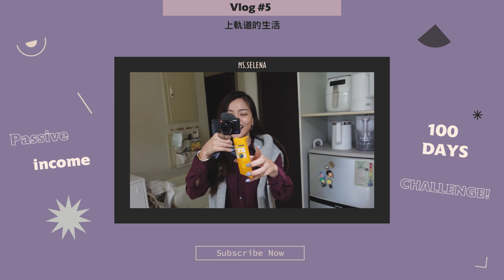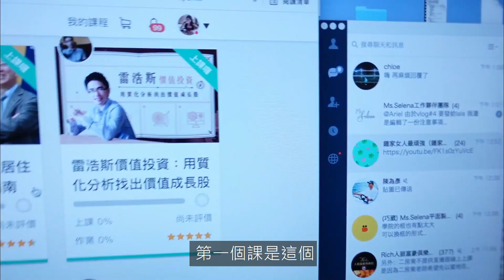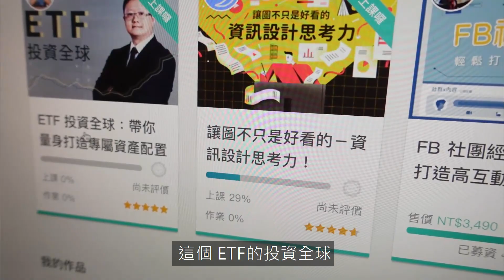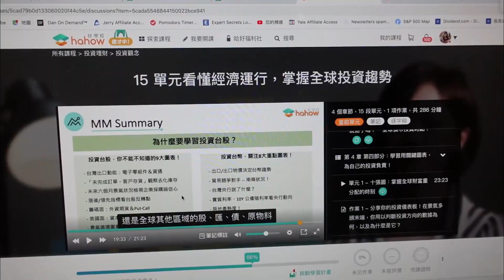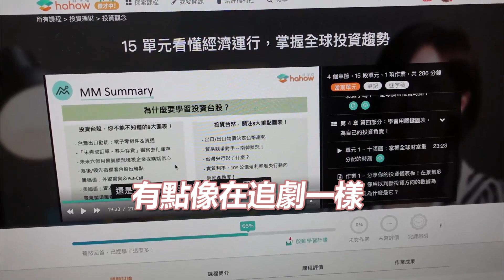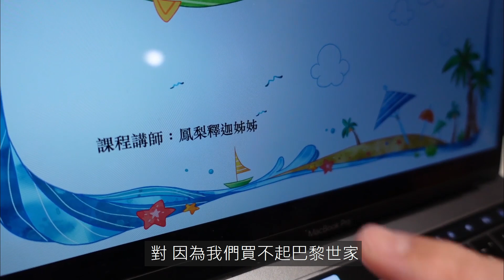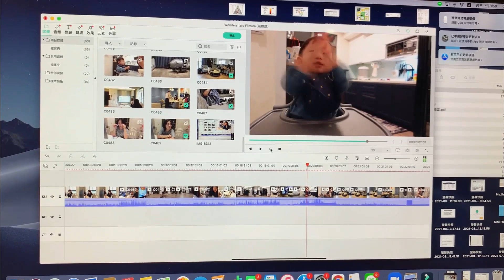不只要投資理財，更要投資你的腦袋，帶你們一起參加Youtuber讀書會 Vlog #5 || Ms. Selena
☛影片中提到的五堂hahow投資理財課，可以透過下方連結領取Selena 粉絲的專屬折價券，領取後就會存在帳戶裡面囉～也可以到「我的折扣」頁面輸入折扣碼「msselena」領取！
☛折扣內容：Hahow 全站課程單堂 89 折，兩堂 85 折優惠（募資中課程不適用）
☛折扣期間：11/4 - 11/25 23:59

☛ 你適合打造哪一種被動收入類型？免費測驗：
☛想看更多夫妻、育兒生活紀錄，可以追蹤我跟W的IG帳號⬇

如果你也想加入100天打造被動收入挑戰，可以到我的IG精選動態去截圖模板，也可以tag我跟＠_moneymap
讓我們陪你一起努力：）
只要願意開始努力，永遠不嫌晚！

0:00 Vlog5開始
1:06  上Hahow的投資理財課
2:45  Mickey＆摸摸互動
4:11 親子時光
5:51 YouTuber讀書會
7:22 跟Ｗ討論資產配置
8:52 兒童財商培訓師簡報＆報告
9:47 親子時光、W表弟來家裡玩
12:31 團隊夥伴來家裡慨會

☛ 免費報名新手買房線上研討會，帶你買到人生第一間房：
☛ 你的一生要花多少錢？免費下載計算機：
哈囉 我是Selena
我目前擁有許多斜槓的身份
是一位生活理財YouTuber / 房地產投資者 / S $chool 創辦人 / 作家 / 斜槓研究室音頻節目主持人

在我的頻道你可以看到由『理財生活』為核心理念出發的各種主題單元

我認為投資理財不是硬邦邦的致富工具
是一種生活態度

而理財真正的目的
是可以擁有對生活的自主權力
並且生活地更美麗與自信！：）

在我的頻道將會跟你分享
我們人生都會遇到關於錢的三大問題
包含：

📍1.如何把錢留住 (理財)

📍2.如何賺更多錢 (賺錢)

📍3.如何讓錢賺錢 (投資/被動收入)

📍其它系列推薦加碼收看

希望你能透過我分享的內容不只邁向財富自由也打造自己喜歡的生活喔!!!

📖Ms. Selena最新著作：

☛著作：打造富腦袋！從零累積被動收入：月收翻倍的財富攻略

📣📣📣關注更多的Ms. Selena 📣📣📣

📢收聽[賺錢研究室]音頻節目
這節目分享各種斜槓賺錢案例/心態面/方法等內容分享